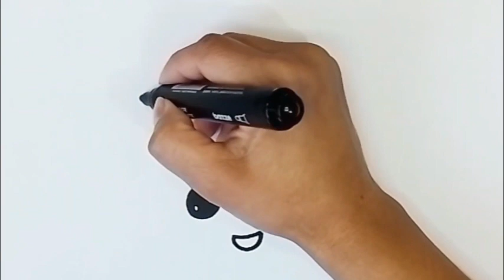COMO DESENHAR BOLO E BORBOLETA | DESENHAR PASSO A PASSO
Como desenhar um bolo e borboleta, desenhar passo a passo